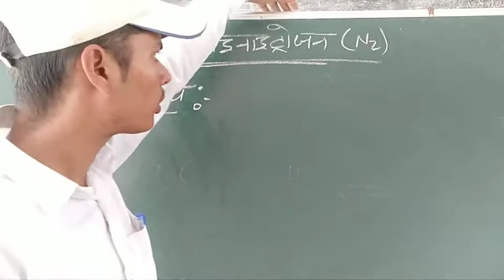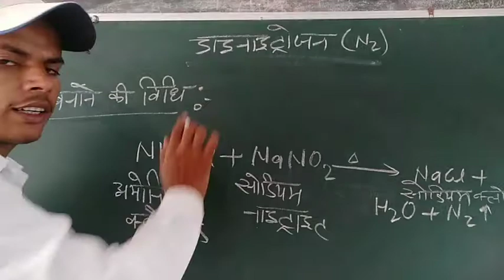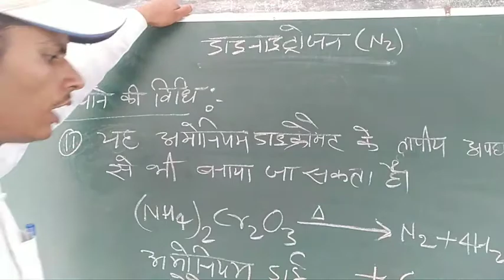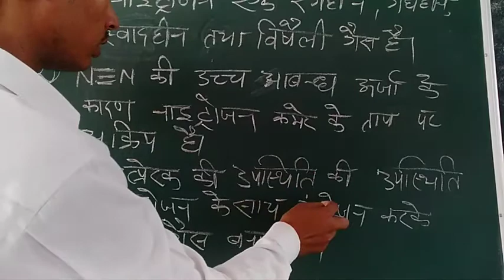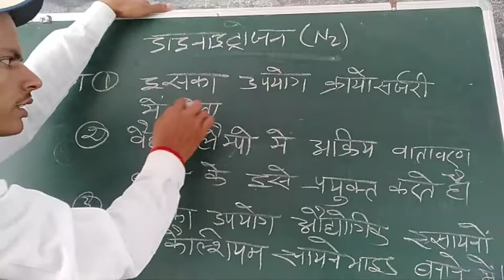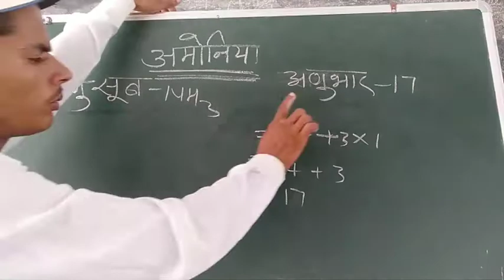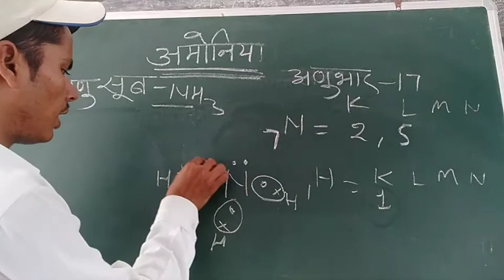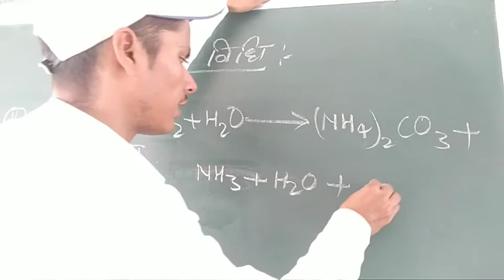Dinitrogen N2 Class 12 H chapter-7 chemistry part second